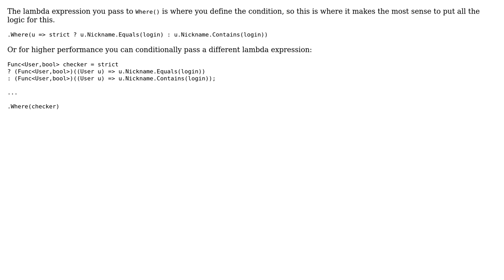Call method by condition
With thanks & praise to God, and with thanks to the many people who have made this project possible! | Content (except music & images) licensed under CC BY-SA | Music | Images & others | With thanks to user ZOOM SMASH user potato and the Stack Exchange Network Trademarks are property of their respective owners. You are responsible for your own actions.